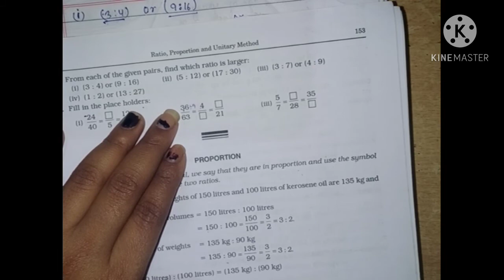Class-6#Chapter-10||Ratio,Proportion and Unitary method||Ex-10A|Q no:19 and 20|R S Aggarwal book